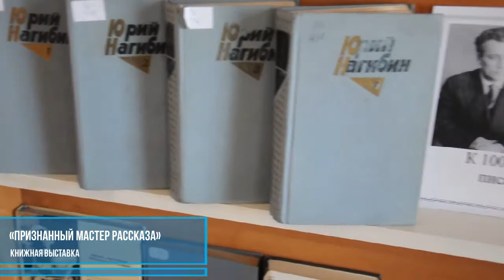Ю.М. Нагибин. Итоговый ролик